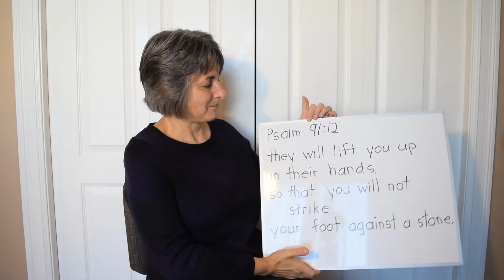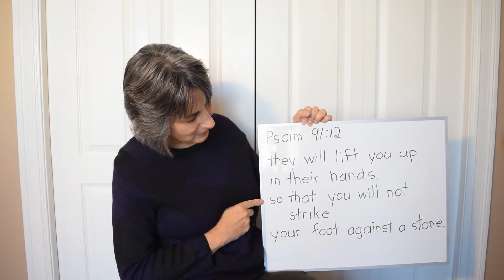Psalm 91:12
Today we are memorizing Psalm 91 verse 12 together using the NIV.